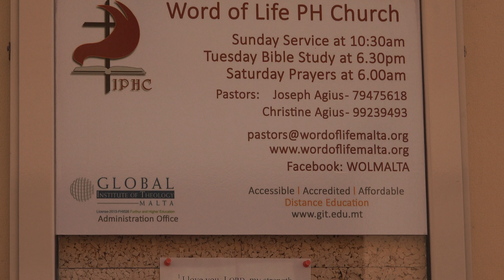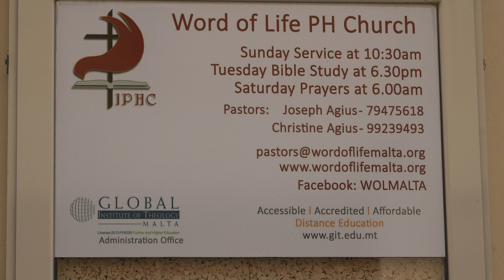Testimony By Jan and Maija